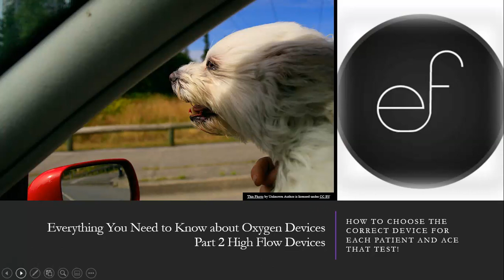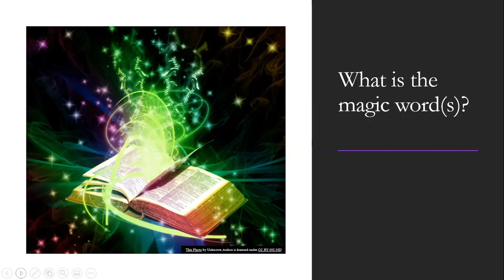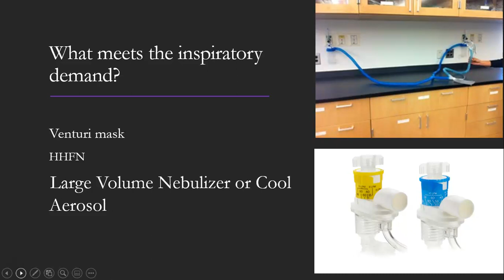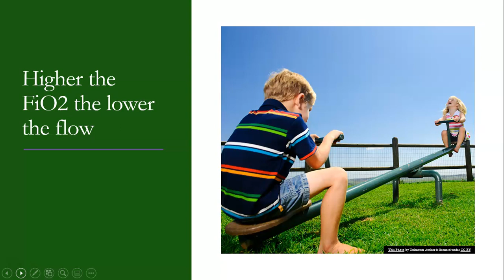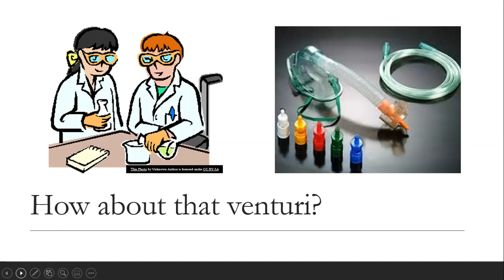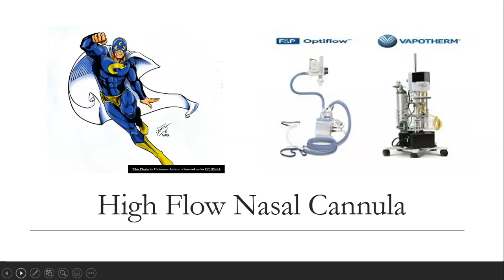High Flow Oxygen devices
Quick and simple all about high flow devices and when to use them!